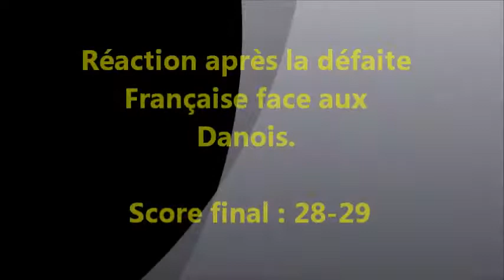Golden League : France - Danemark ( 28-29) Réactions :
Réaction après la défaite Française face aux Danois.  Score final : 28-29 :
Réaction de Luka et Nikola Karabatic et aussi du coach Onesta.